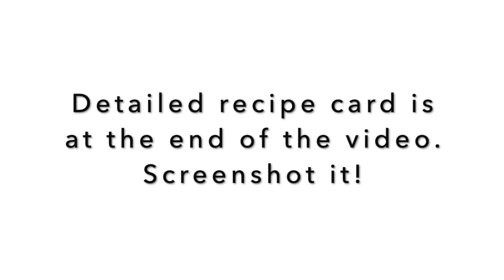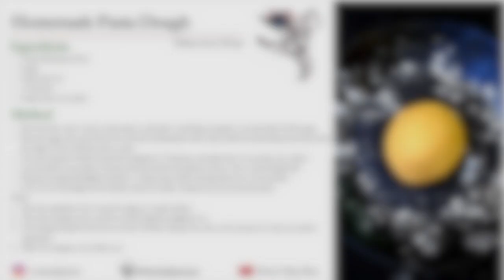Basic Pasta Dough | Only 4 ingredients | Make any pasta shape of your choice | Pasta from scratch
DETAILED RECIPE CARD IS AT THE END OF THE VIDEO. SCREENSHOT IT!

In times such as these, do we really want to step out into the aisles of a grocery store and pick out our packaged favourite pasta? You don't need to do that if you make this dough, with ONLY 4 PANTRY STAPLES, at home and give it the form of your choice. I made this dough for some ravioli, the recipe for which you will see very soon. Make penne, fusilli, elbow, fettuccine, tortellini, or get innovative and invent your own pasta shape with dough!